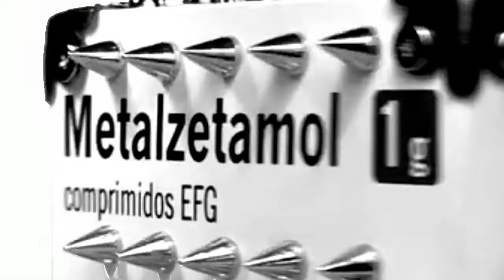SPOT METALZETAMOL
Spot del lanzamiento del disco "Metalzetamol" de Fan Ray
Fan Ray's album release spot "Metalzetamol"

Compra el disco en:
Buy the CD on: